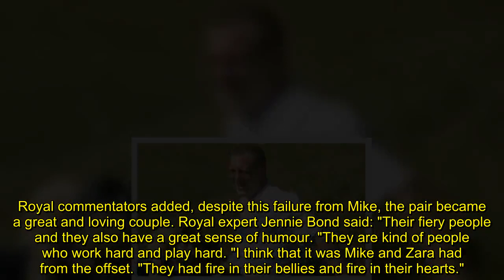Zara Tindall's husband Mike failed to pick up Royal tradition as he was 'unteachable'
Zara Tindall once attempted to teach husband Mike Tindall a Royal Family tradition before concluding he was "unteachable", a royal commentator claimed.